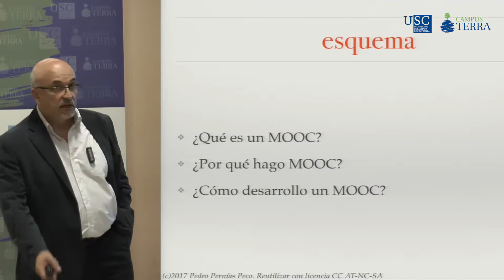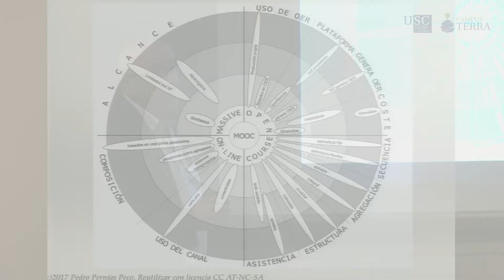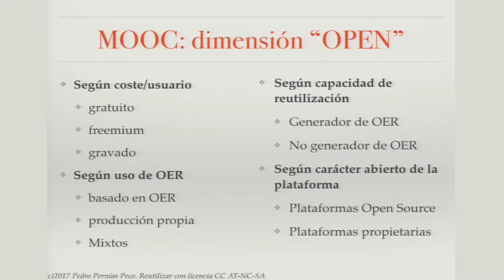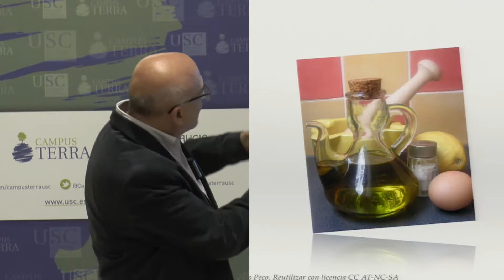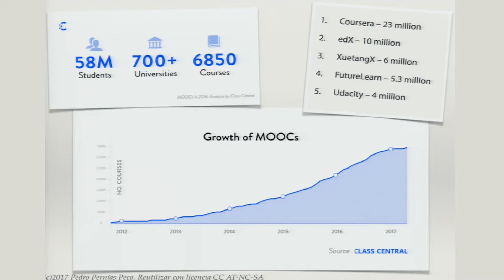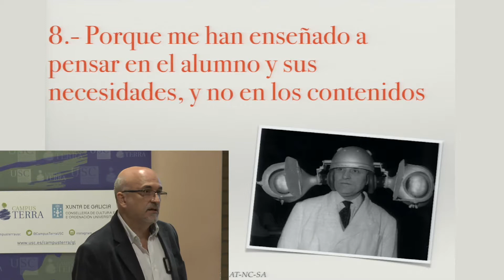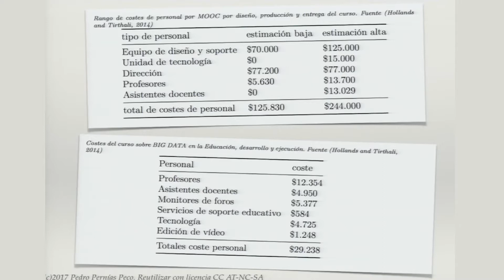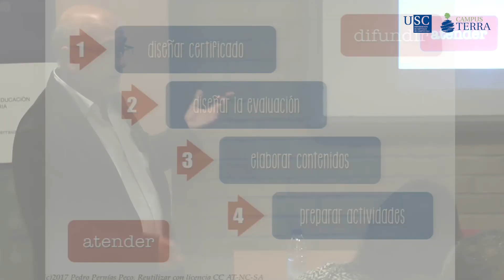Por que fago MOOC (e por que ti tamén deberías). Pedro Pernías Peco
Por que fago MOOC (e por que ti tamén deberías).

Relatorio pronunciado o 27 de outubro de 2017 na Facultade de Humanidades por Pedro Pernías Peco, profesor da Universidade de Alacante, dentro das I Xornadas Campus Terra sobre docencia universitaria non presencial.